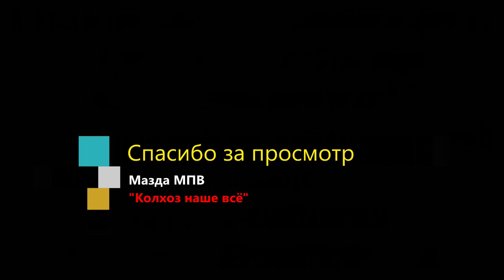Ремонт рулевой рейки Мазда МПВ-1 1996 Mazda MPV-1 WLT LVLR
Видео от Евгения из Свободного расскажет о полной разборке рейки с заменой сальников